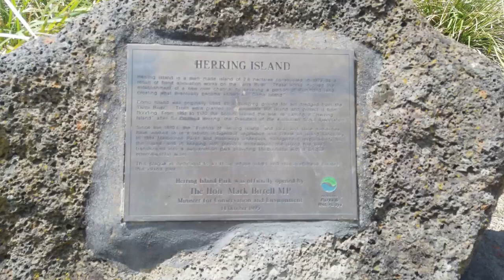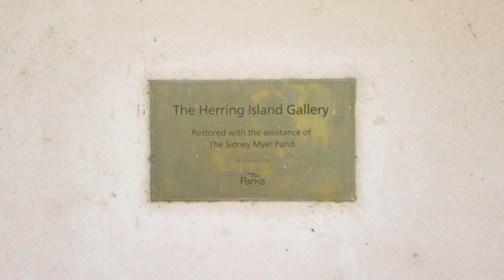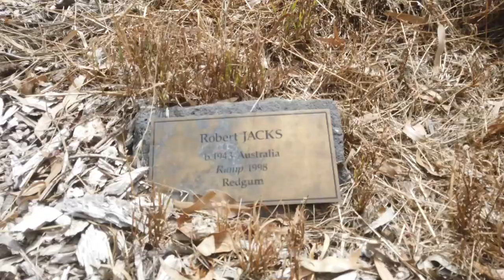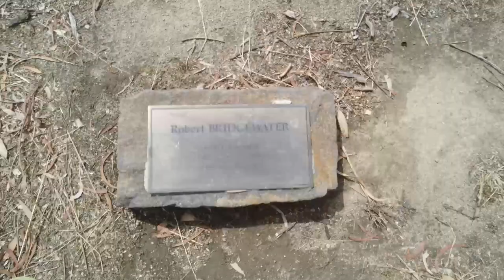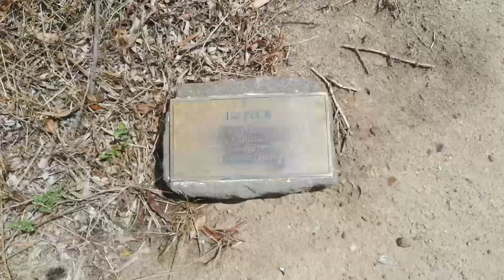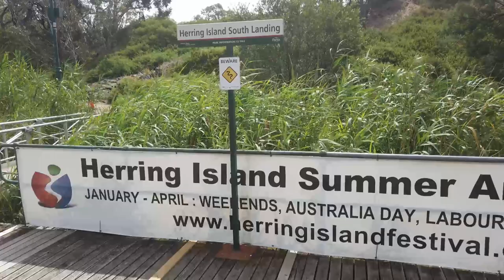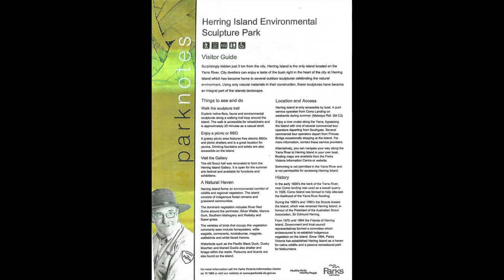Aerial view - Herring Island Environmental Sculpture Park - Yarra River - Melbourne Australia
Historical images and aerial footage - Herring Island is the only island located on the Yarra River Melbourne - It not only has wonderful art on display but also native flora and fauna. There is a free ferry from Como Landing to island - see map in video. There is also free BBQ facilities, public toilets and makes for an ideal place for birthday parties and corporate functions.

Happy to reply to comments that are supportive, constructive or have a positive suggestion.